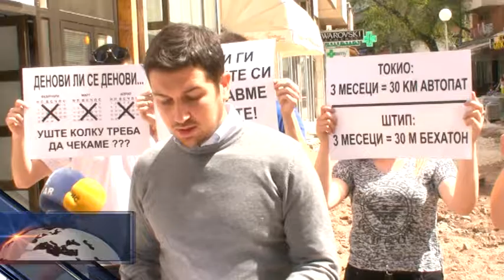ПРЕС НА ОК ВМРО ДПМНЕ - ШТИП